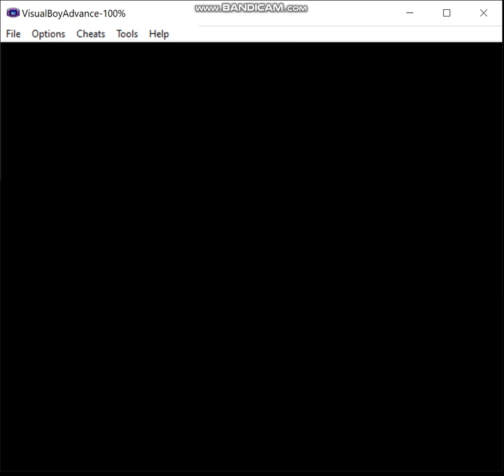Pokemon Eevee Emerald - Steel Monotype, Episode 3: The Struggle is Real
Here's episode 3 on the monotype run, in which I do a little level grinding and proceed to engage in the longest battle against the first gym in this game, if not ANY pokemon game - I've ever had.  Oh, and to add insult to injury?  Due to some technical difficulties I had to battle Roxanne TWICE!

Ruleset:
1) If I decide not to hack in a starter of the desired type, my normal starter may be used in battle until a pokemon of the relevant type is captured.  The first pokemon of the run must be captured prior to fighting the first Gym Leader.  Obviously, this means that for some teams I may have to cheat, but I prefer to keep that to a minimum, and if I must do this, then I'll attempt to limit myself appropriately.  Of course, if my starter is of the correct type for the given monotype run, this does not apply.

2) A pokemon that is not of the monotype's chosen type is valid to use provided I evolve it prior to entering the Hall of Fame, or complete whatever post-game portion there is in a given game.  For example, let's say I want to do an electric monotype run, I'm allowed to use an Eevee provided that I use a Thunder Stone to evolve it prior to beating the game.

3) No duplicate species on the team by the end.  I may have, say, three Machops at one point on a fighting monotype type, but by the Hall of Fame I must have evolved one of them into Machoke and the other into Machamp if I want to keep all three on the team.

4) No more than two legendaries are permitted on the team, preferably no more than one, ideally none.  Sometimes my options are limited enough that I may end up using, say, Regice on an ice monotype run.

5) Obviously, HM slaves and the like are permitted, I just can't use them in battle.  If I have no choice, then I may only use non-damaging moves until I inevitably lose, or I'll just reset to before the battle depending on what happens and when I last saved.